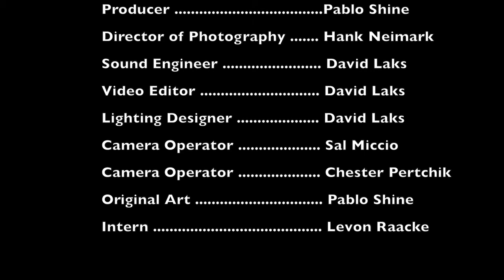Alonzo by Cal Tjader, arrangement by Sabor Latino - Sabor Latino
Sabor Latino Jazz Trio with members Pablo Shine, Rick Altman, and Mike Colletti, was founded in 2018 as a project envisioned by Pablo Shine. He provides the Afro-Latino-Caribbean rhythms which lay the foundation of Latin Jaz. Their repertoire includes original compositions by musical director Rick and pays homage to Latin jazz masters such as Cal Tjader, Mongo Santamaria, Dizzy Gillespie and others. The music pleases listeners and dancers alike through the use of vibes, base, conga drums and minor percussion with Pablo Shine on congas and percussion, Rick Altman on vibes and new member Ronnie Figueroa on bass.
For more information and videos please visit our FB

Video Credits: David Laks Sound and Video Studio, Woodstock, NY

This video is produced by the Reher Center for Immigrant Culture and History for the 2020 Kingston Multicultural Festival. Visit ReherCenter.org/kingston-multicultural-festival/